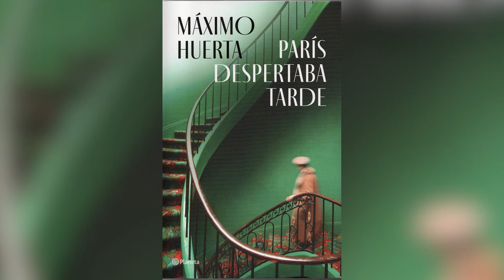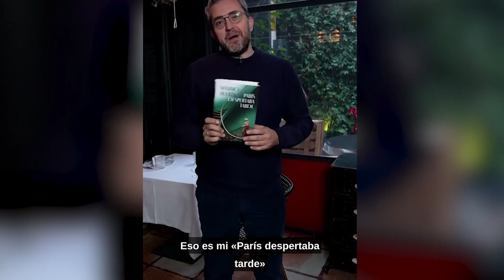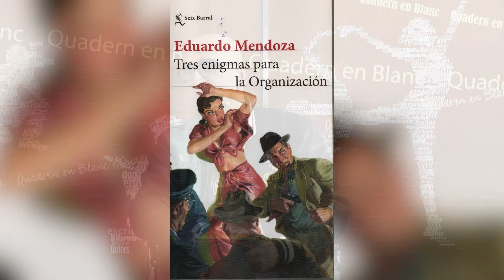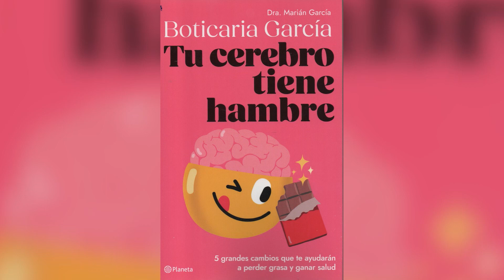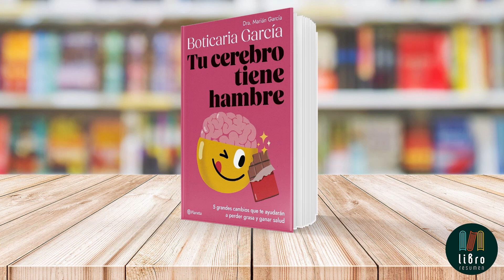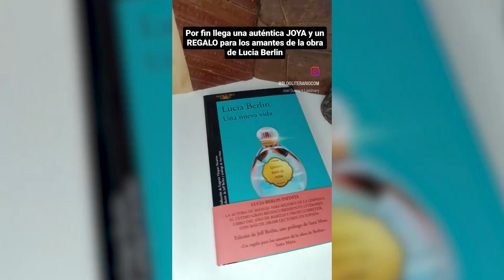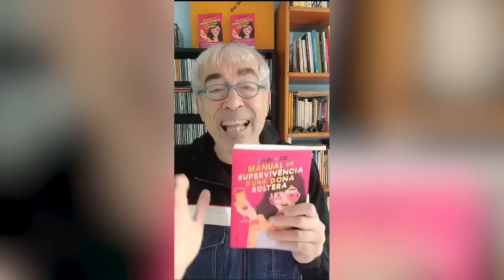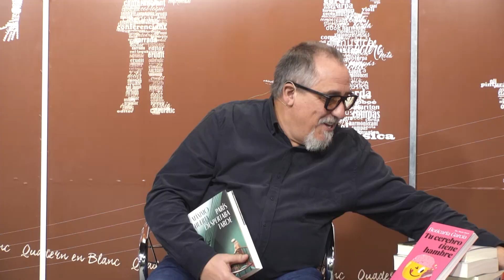Quadern en Blanc Programa 02/02/24. Convidat: Ismael Bonet. Librero de la corte.